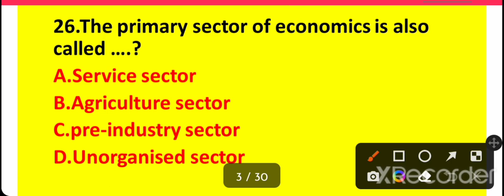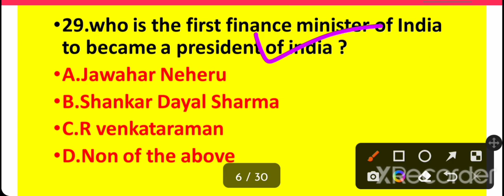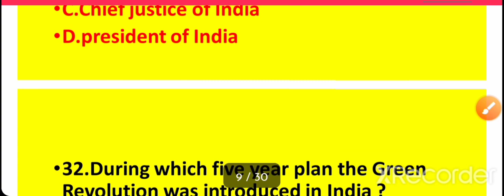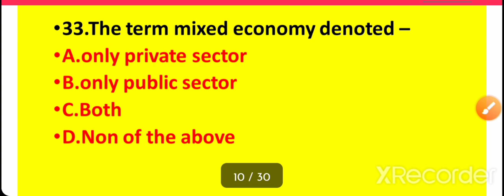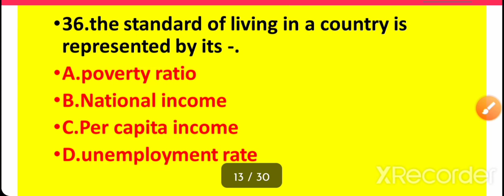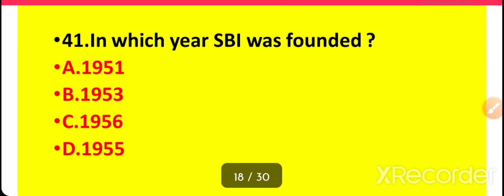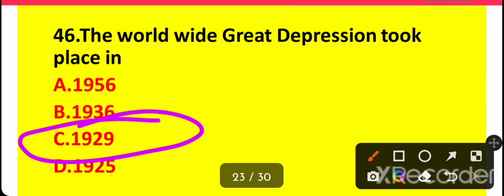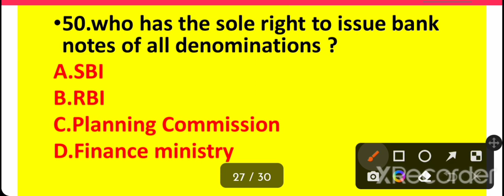BASIC FEATURES OF INDIAN ECONOMY BED EXAM 2022 ODISHA|ECONOMICS IN ODIA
BASIC FEATURES OF INDIAN ECONOMY BED EXAM 2022 ODISHA|ECONOMICS IN ODIA| INDIAN ECONOMY IN ODIA BED EXAM 2022